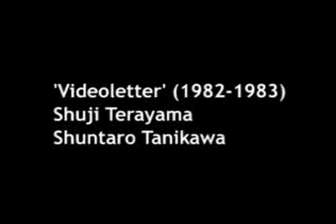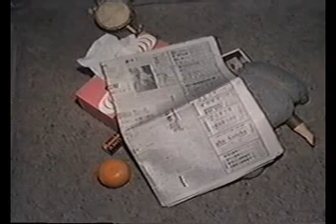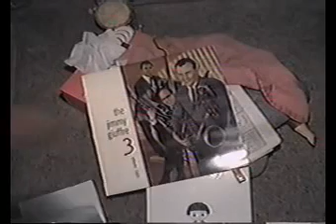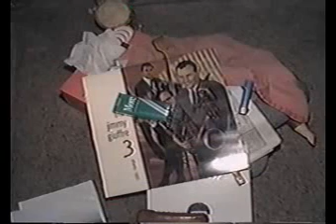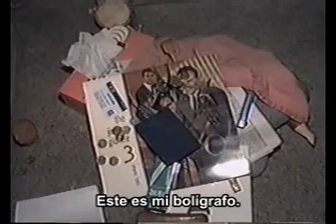Videoletter Tanikawa - Terayama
Fragmento de "Videoletter" (1982-83) intercambio de cartas filmadas entre estos dos artistas japoneses. VOSE.